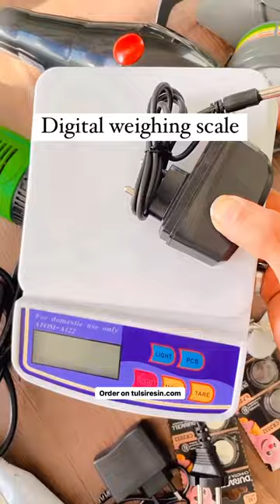Essential Resin Tools | Resin Art Materials | Order on tulsiresin.com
Electronic appliances for resin.
•Resin blender
•Electric drill
•Digital weighing scale
•Heat tool
•Maxx heat gun

Available at @tulsi_resinstore

To place order tap on the link or visit “tulsiresin.com”.
You can visit our retail store in “Surat” or order us online to get it home delivered. We deliver PAN INDIA and international as well.

Our Office Address-U-56, 1st Floor, Someshwar Square, Near Someshwar Circle, Vesu, Surat, Gujarat, India - 395007.